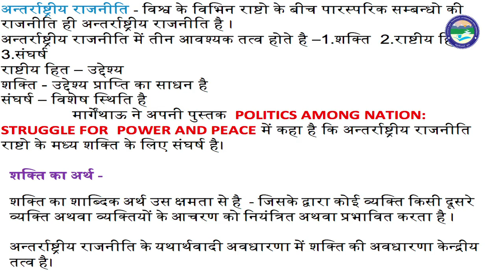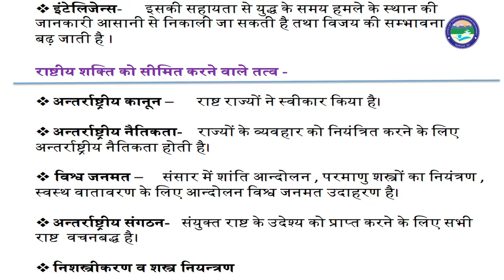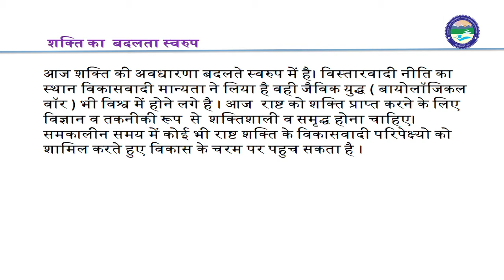Power in International Politics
By: Megha Brijwal